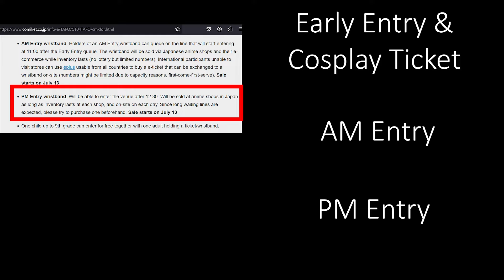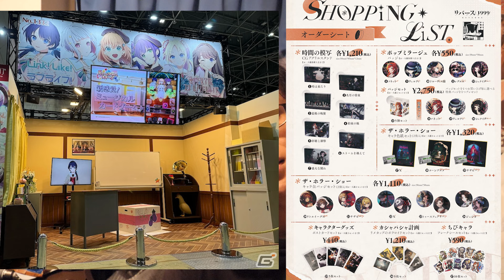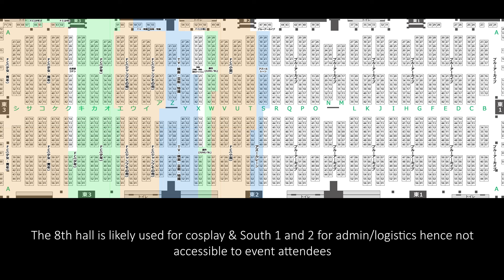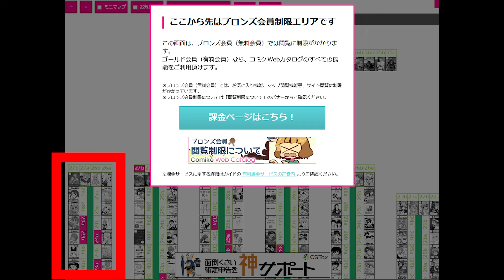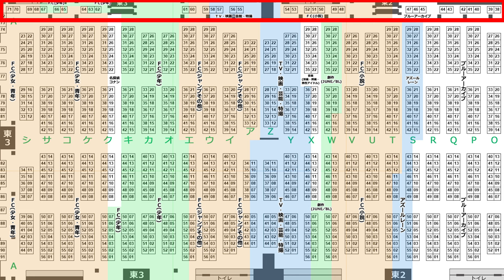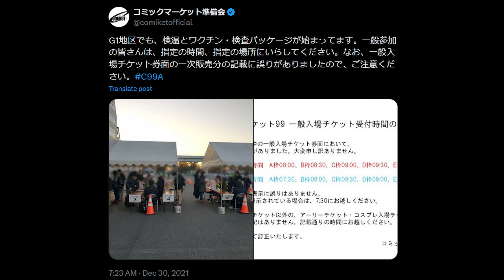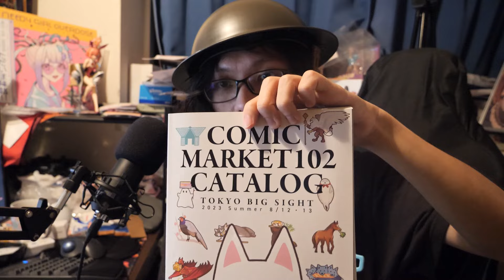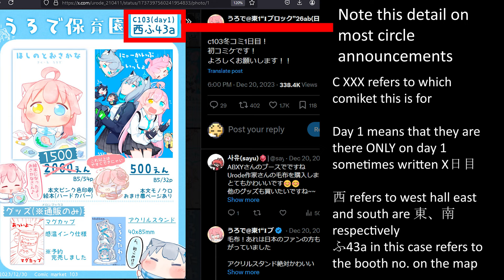An Overworked Salaryman's Guide to Prepping for Comiket - How to Plan And What To Bring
For the many weebs who want to go outside and touch grass once in a while, Comiket might've been an event that you might've considered for if you ever wanna tour in Japan. That said, the event can get quite strenuous as it is quite physically demanding, both in terms of how much you'd need to walk and how much time you'd need to spend enduring the weather itself.

In this video I'll try my best to point out all the basic things you'd want to take note of when going to the event so that hopefully it would be a more enjoyable and less stressful experience as there are many things that you might want to watch out for both when preparing before and on the day itself

Comiket Official Site
JP

Timestamp
00:00 Intro
02:23 Preplanning: What do you want to do there?
03:42 Casually going - Just vibing the day
04:20 Understanding the Ticket Types & Which To Buy
09:06 Casually Tryharding - When you want to get some stuff but not too hard
10:11 The Importance of Planning & Mapping Your Route
14:58 Casual Tryhards - What time to get there
16:41 The True Tryhards - If you want to gun for all goods you can but not to the extreme
19:04 Malders - If you want to get your goods & not browse at all
22:11 What to bring on the day itself
30:51 Queue movement on the day itself
33:01 Rules & Etiquette To Take Note Of
37:46 Wrapping Up